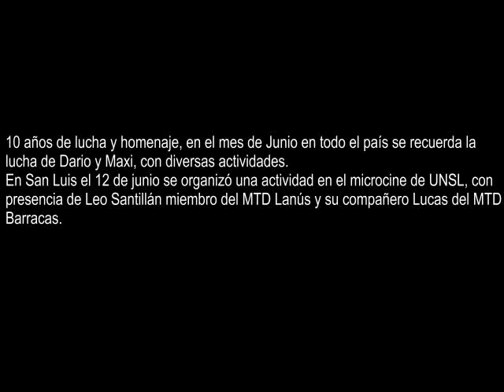Dario y Maxi no están solos! Charla con Leo Santillán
Tras su paso por San Luis Leo y su compañero Lucas del MTD compartieron su experiencia de lucha durante estos 10 años.